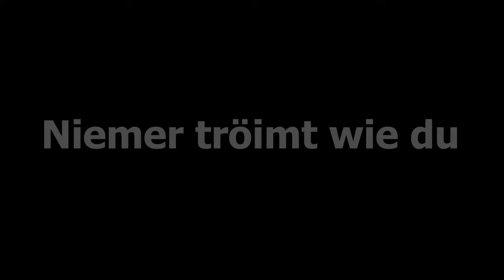"Dreamers" Das Musical / Kinotrailer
Aller guten Dinge sind drei!
Kinovorstellungen des Musical “Dreamers”
Leider können die Kinovorstellungen im Oktober aufgrund der vom Kanton Bern getroffenen Massnahmen nicht stattfinden
Wir dürfen im Frühling 2021 einen dritten Anlauf wagen.
Spieldaten im Kino Krone in Burgdorf:
Donnerstag, 22. April 19:00
Freitag, 23. April 19:00
Samstag, 24. April 19:00
Sonntag, 25. April 13:00 u. 17:00